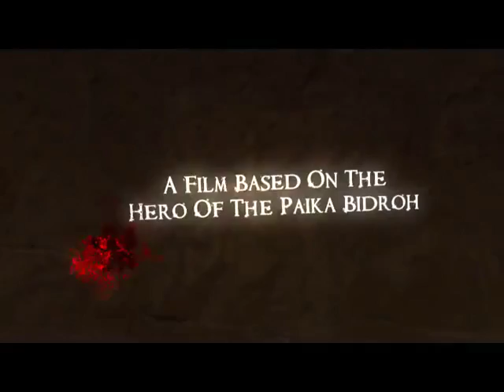Buxi Jagabandhu Teaser 2016 Buxi Jagabandhu The Film fbdown net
Odia Cine Industry's First EVER EPIC-PERIODIC drama Film staring Superstar Anubhav